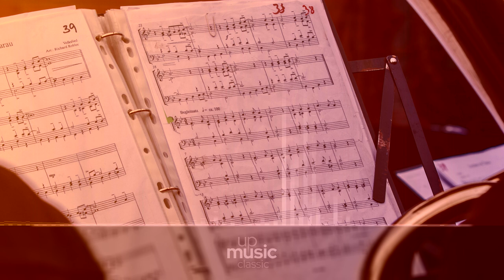brandenburg Concerto no. 1 in F major, BWV. 1046 - IV. Menuetto (Arr. Recorder Ensemble - Papalin)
Bach Brandenburg Concerto no. 1 in F major, BWV 1046

The Brandenburg Concerto no. 1, BWV 1046 was likely composed, toghether with the rest of the Brandenburg Concerts, during J.S. bach's stance as a Kapellmeister at Köthen, and its dedication is dated 1721. It calls for two corni da caccia, three oboes, bassoon, violino piccolo, two violins, viola, cello and basso continuo, and a normal performance lasts about 22 minutes. This concerto is the only one in the collection with four movements. An earlier version (Sinfonia, BWV 1046a), which does not use the violino piccolo, lacks the Polacca in the last movement, and lacks the third movement entirely, was used for the opening of the cantata Was mir behagt, ist nur die muntre Jagd, BWV 208.

Composer: Johann Sebastian Bach
Form: Concerto
Key: F Major
Instrument: Orchestra
Period: Baroque